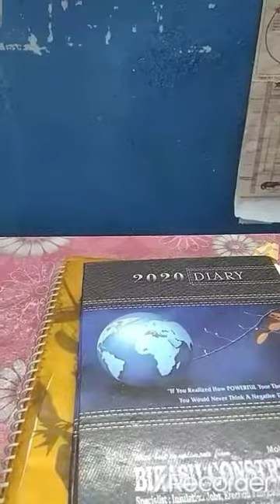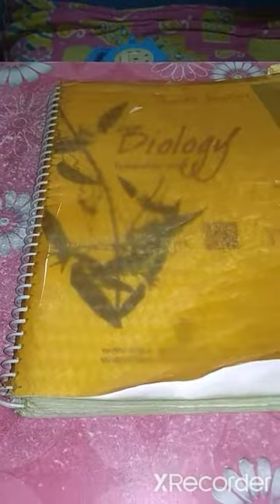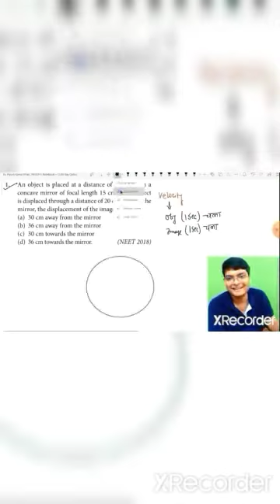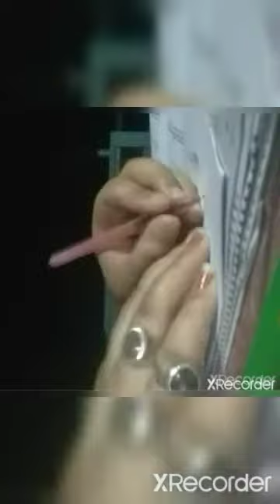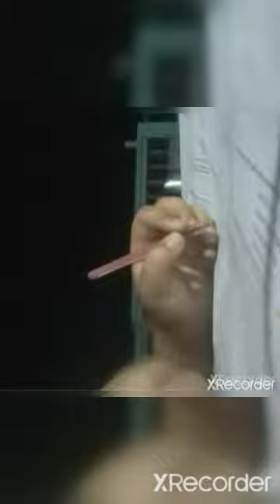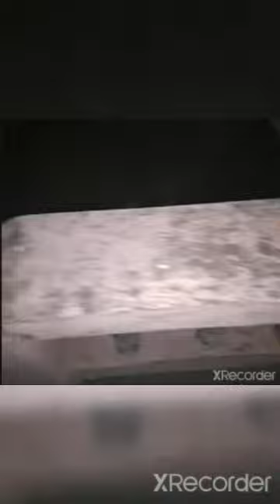TARGET MBBS STUDY VLOG 😊💓 👍 (12/4/22). by- Priyanka sarkar